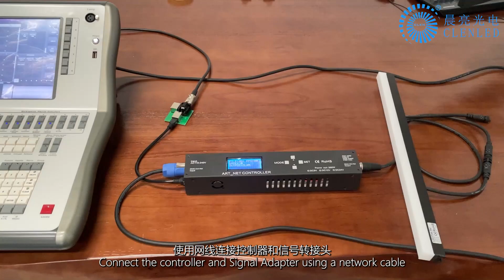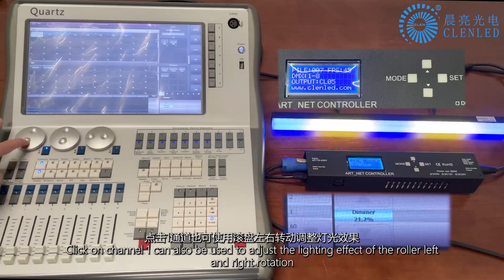Quartz calls the internal effects of the controller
The LED controller is the key of the lighting control. Our engineer team is devoted to develop 4 kinds of Artnet controllers
based on cents' feedback and market's need. The power supply and the control card are integrated inside the controller.
It is easy to use and install; output supports SPI and DMX signals, supports DM (remote device management);
matches the mainstream software in the market (MADRIX, RESOLUME, MAD-MAPPER),
And self-developed MAD-SHOW; multiple network cables can be cascaded, can work with the MA lighting console,
combined with the light tube and its installation is easy;
It is widely used in stage, clubs and other events

The bar Plus is upgraded on the basis of the led bar standard, with double-row led lamp, double the quantiy
of led lamp, 65536 levels of gray, and higher brightness;Each port is with 4K HD output,
stable low-voltage DC power supply , IP67 dustproof and waterproof, and be suitable
for outdoor complex situations;It can realize red, green, blue, yellow, cyan, pink,
white and full-color color changes. It is widely used in various
decoration and city night scenes.

LED pixel bar
rgb bar light
dj bar light
artnet dmx controller
Led Pixel tube
pixel controller